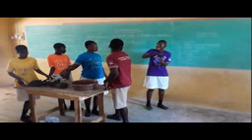Importance of Leadership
Young People sharing the importance of Leadership